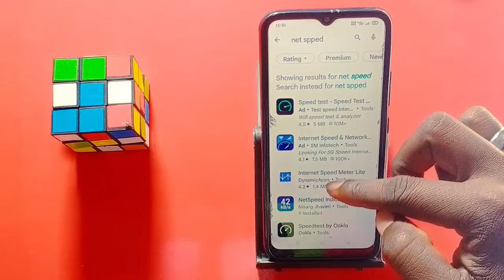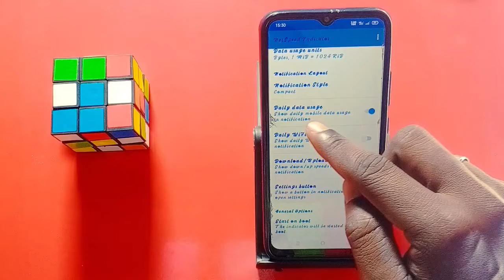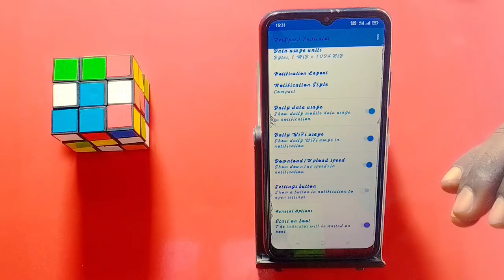Vivo Y12a Network Speed Show Kaise Kare || How To Show Daily Data Usage On Vivo Y12a ||Tech Akhilesh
My Camera

My Trypod
My Light